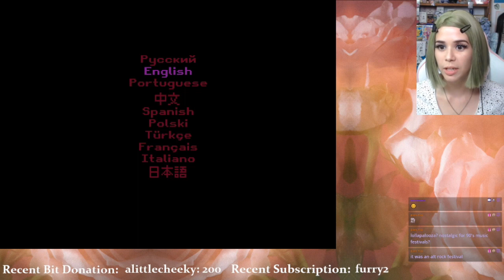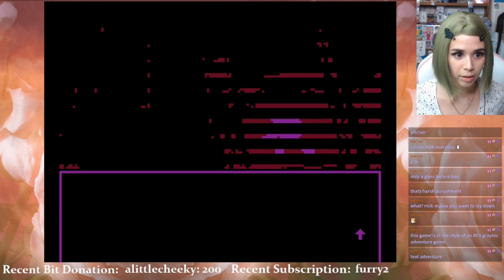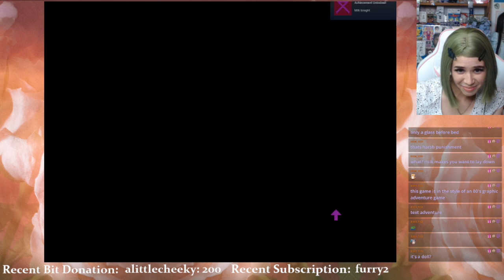I wanna help this girl!!! - milk inside a bag of milk blind playthrough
God this game is so good. I watched it again while editing and there is so much detail there, like the shape in the sky. I cannot wait to play the sequel and see more from this creator!!!

content warnings:
discussion of suicide and medication, extremely pixelated gore (so it's hard to understand what you're lookin at), mild jumpscares

Ending Song:
All You Need Is Love by Mike Leite